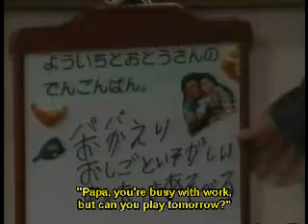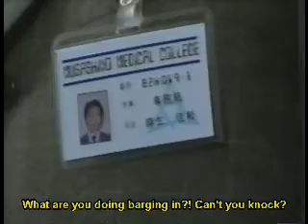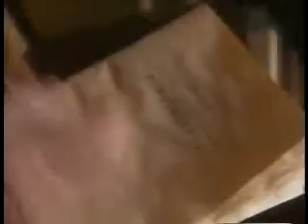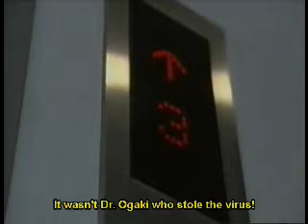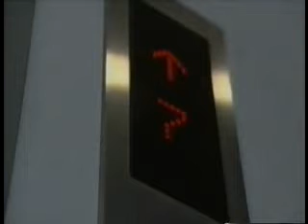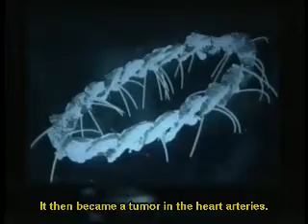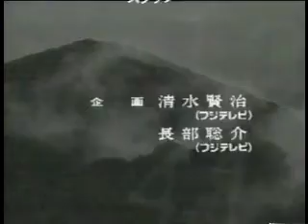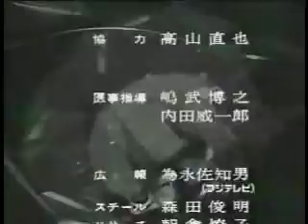Ring TV Episode 10 Eng Subs